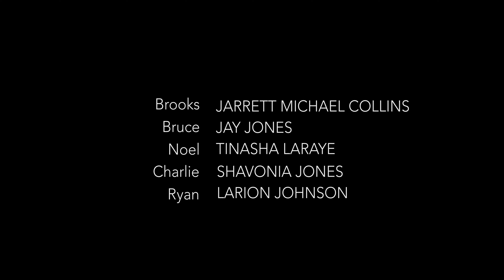Charlee Puts Brooks on Blast for Dumping Women Over Petty Flaws When He’s the Real Red Flag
S1 EP 1 The Inc.

Old friends Charlee and Brooks meet for drinks, but the casual catch-up takes a sharp turn when Brooks' dating habits come under fire. As Charlee hints that Brooks may be blind to his own Red Flags.